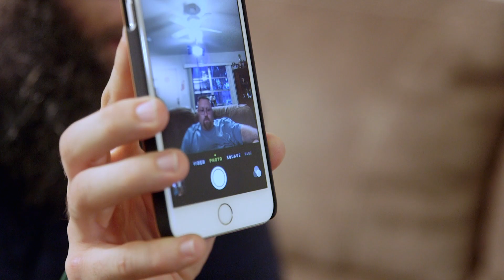Fit to Fat to Fit: Seth Doesn't Want Dave to Give Up | A&E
Seth talks with Dave about having a firsthand understanding of the struggle to lose weight in this scene from "Seth/Dave."

Fit to Fat to Fit
Season 1
Episode 102
Seth/Dave

"Fit to Fat to Fit" follows personal fitness trainers from across the country as they undertake the most extreme weight-loss experiment ever: forcing themselves to gain weight to better understand the struggles of their obese clients as they lose the weight together.